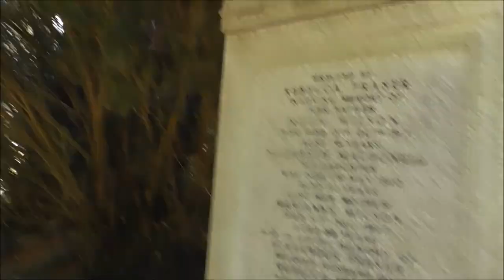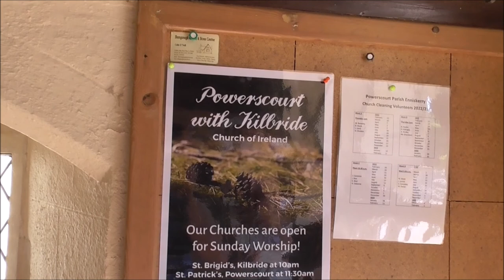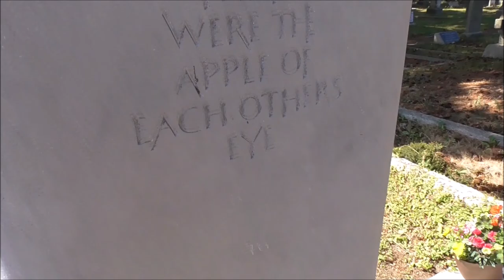Exploring Powerscourt Ch of Ireland Enniskerry Co Wicklow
After our dander round the fabulous gardens at Powerscourt Co Wicklow we called in at Powerscourt Church of Ireland church and graveyard on the edge of Enniskerry village and opposite Powerscourt estate front entrance.  This is St Patrick's Church of Ireland Church Powerscourt. It has a strong historic/family connection to the nearby estate.
Nearby Enniskerry village is a planned estate village dating from the 1840s, with the original buildings designed in a neo-Tudor style. The largely Protestant population of the village attended church in the grounds of the Powerscourt Demesne until 1859. Mervyn Wingfield, 7th Viscount Powerscourt built a new church, Saint Patrick's, in the village which was completed two years later, in 1861. This coincided with an extensive renovation programme that also established the Italian gardens at Powerscourt. The Viscount Powerscourt claimed the old church following the disestablishment of the Church of Ireland by the Irish Church Act 1869. The consequences were that only those with a right to be buried next to the old church within the Demesne could claim these rights thereafter. Today the church provides an oasis of quiet and prayer in the midst of all our rushed activity.

'The list of clergy for Powerscourt Church spans nine centuries and three church buildings, their names dating from 1276. The earliest church, dedicated to St. Beccan, was built at Stagonil in the 12th century; the second, next door to Powerscourt House itself, in the early 1600’s (Henry Gratten was church warden in 1793), and the present St. Patricks Church was consecrated in the village of Enniskerry in 1863. The new church was a gift to the parish of Elizabeth, Viscountess Powerscourt, when her son Mervyn, 7th Viscount, came of age. The whole building, with decoration, furnishings and fittings cost £3,441.9s.2d.
A well known London architect, John Norton, drew up plans for a very grand church. Fortunately for later generations, these proved to be too expensive and the design was modified at an early stage. The builders, also from England, were Messrs Hook, a firm of contractors experienced in erecting churches all over England.'

Further
THE PARISH OF POWERSCOURT WITH KILBRIDE